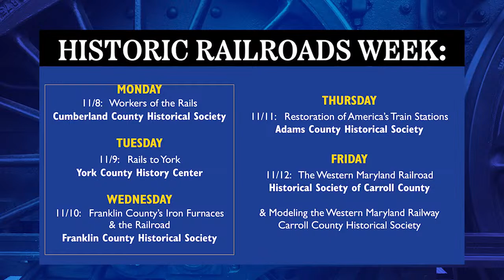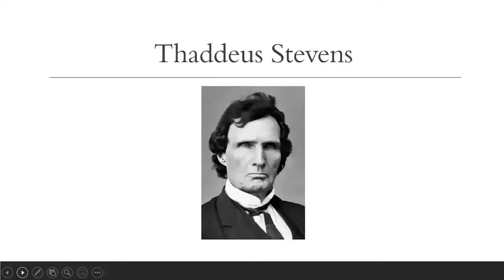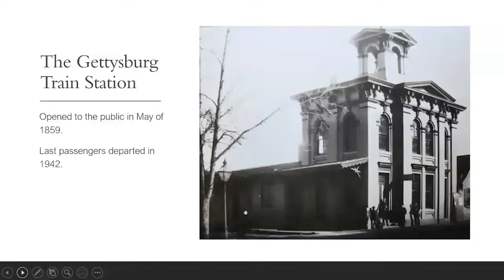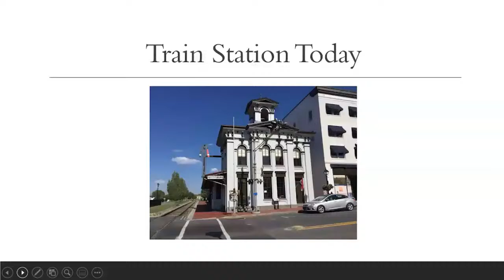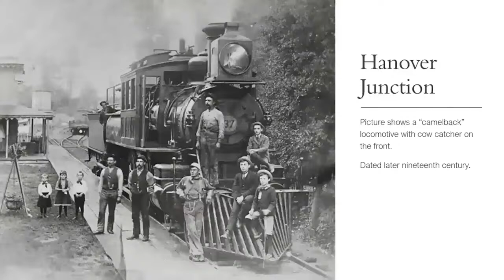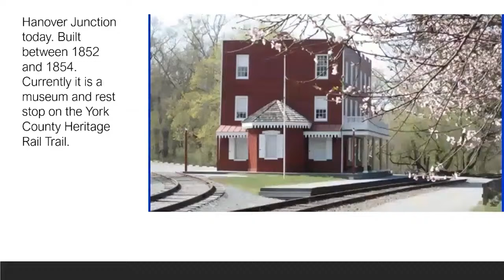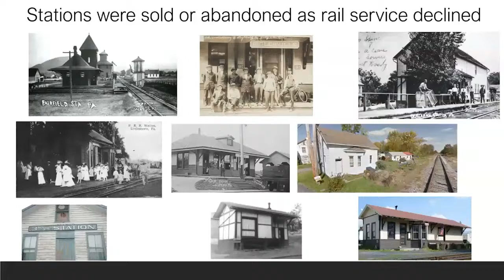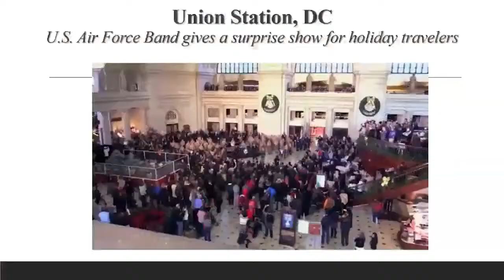Historic Railroads Week: Restoration of America's Train Stations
Join us for five nights of programming from the History Consortium on one of America’s favorite subjects, railroads.

With changes in rail service throughout the country, many train stations were abandoned. Join Howard Burrell, history expert, and Antigoni Ladd, Adams County Historical Society, Gettysburg, Pennsylvania, as they present on how several train stations found new lives as storefront businesses, apartments, or museums and that some cities used their train stations to open shopping malls, restaurants, and theaters. View the success stories of the survivors, from the Lincoln Train Station in Gettysburg, PA to the majestic Union Station in Washington, DC and Union Depot in St. Paul, MN.